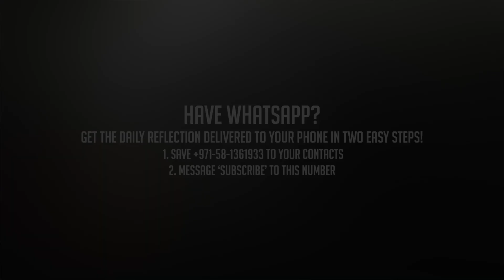Daily Reflection with Aneel Aranha | Mark 8:11-13 | February 17, 2020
Today's devotional — Signs — is based on Mark 8:11-13, the gospel reading for the day. The reflection is by Aneel Aranha, founder of Holy Spirit Interactive (HSI).

I know we like signs, and God isn’t averse to giving them to us if the motivation is right.